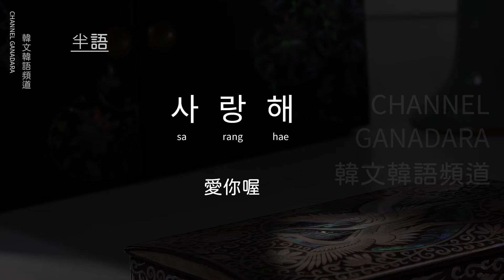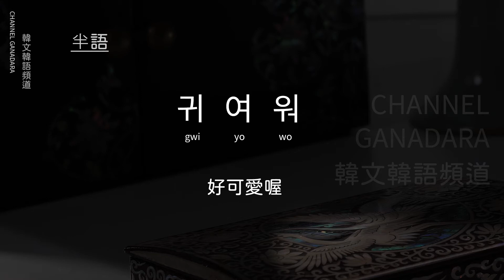韓文韓語 : 半語 超實用母語者常用短句 韓文 韓語 自學 聽力｜日常用語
基礎入門ㅣ自學ㅣ超實用韓文